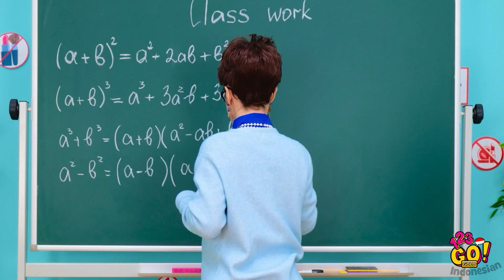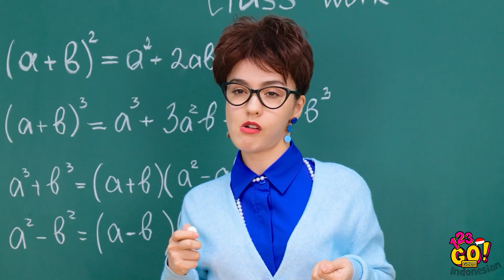CARA NGUMPETIN MAKEUP KE DALAM KELAS || Makeup Cantik untuk Kembali ke Sekolah oleh 123 GO! GOLD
Kamu siap ngumpetin makeup ke dalam kelas? Pakai saja kiat gokil dari kami, pasti seru dan gampang! 😁
Jangan lupa untuk membagikan video ini dengan teman-temanmu dan tulis juga ide-idemu di kolom komentar!

Mau ngumpetin makeup di kelas? Pasti berhasil deh kalau kamu memakai kiat-kiat ini! Share juga video ini ke semua temanmu, ya!!